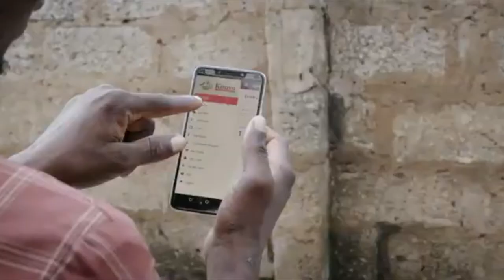Kitovu Technologies, Nigeria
Launched in March 2017, Kitovu  is an Ag-Tech company that provides market access to farmers by using multi-platform compatible mobile applications by linking manufacturers and producers of produce. The company equally distributes quality inputs to farmers.